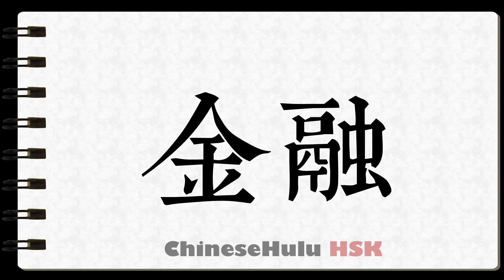How to Write banking finance in HSK Chinese